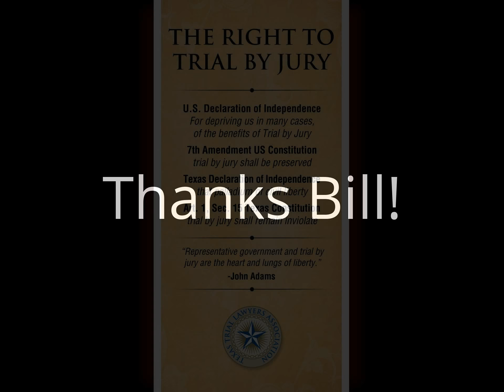Bill Ucherek TTLA 5-Day Chair Week of 3-23-15